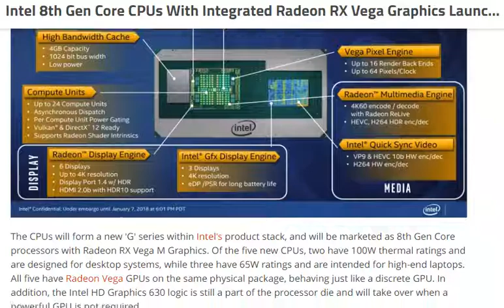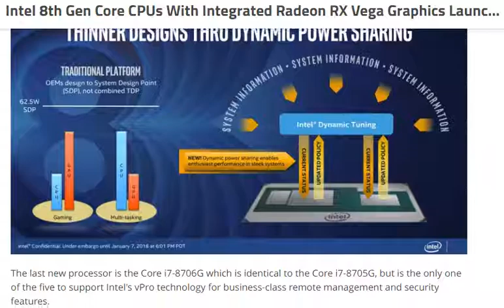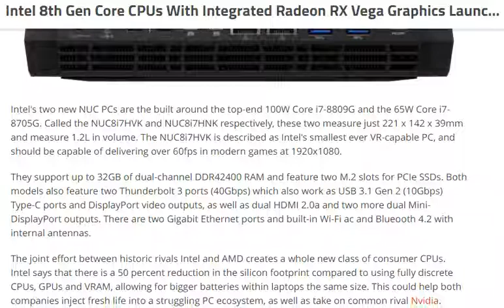Intel 8th Gen Core CPUs With Integrated Radeon RX Vega Graphics Launched [ tech ]